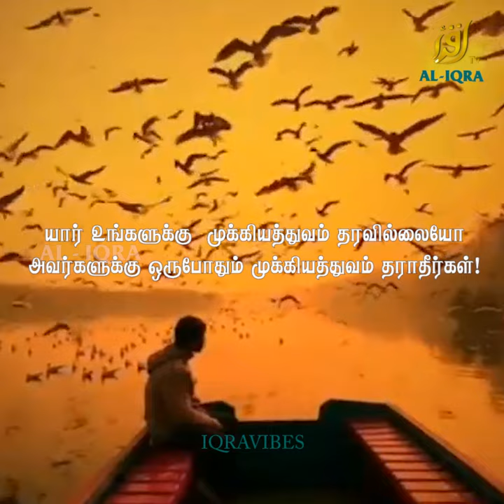உங்களின் கண்ணியம் எது தெரியுமா?iqratvsrilanka